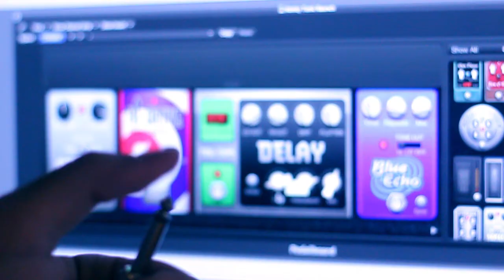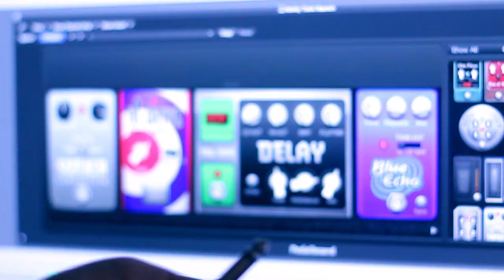National Anthem Radiohead Cover - Videosong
Cover of my favourite band, Radiohead.

Recorded on Logic Pro 9.
Shot on Canon 550D + Canon 50mm 1.8 II lens